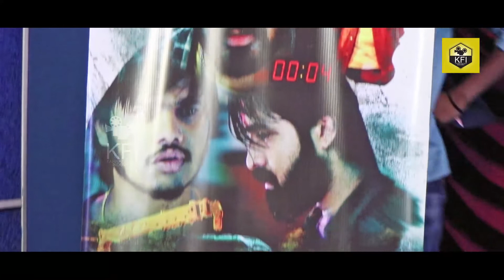i1 Kannada Movie | Press Meet | Ranjan MSB, Dheeraj Prasad, Kishore S | Rajkumar R S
Watch i1 Kannada Movie Press Meet Full Video Starring Ranjan MSB, Dheeraj Prasad, Kishore S & Others; Directed By Rajkumar R S

Director: Rajkumar R S
Banner: S P Pictures
Producer: Shylaja Prakash
Cinematographer: Shinob
Editor: Vishak
PRO: Sudheendra Venkatesh